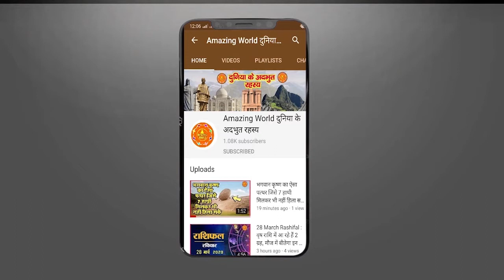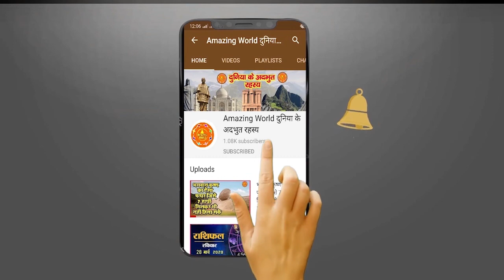गेलैक्सी का अनोखा ग्रह जहां पर लोगों की आयु हो जाएगी 1,251 ! Galaxy Where LIFE Will Be 1200+ AGE....